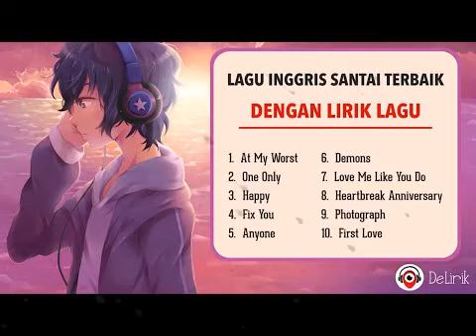#2 Lagu Inggris Santai Terbaik Dan Terbaru 2021 [Dengan Lirik Lagu] - Lagu Inggris Akustik Enak